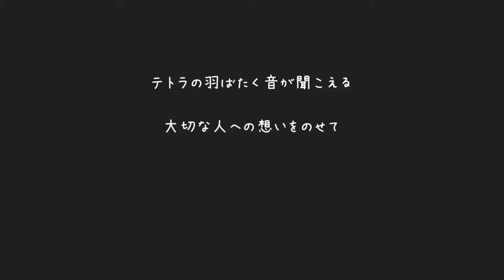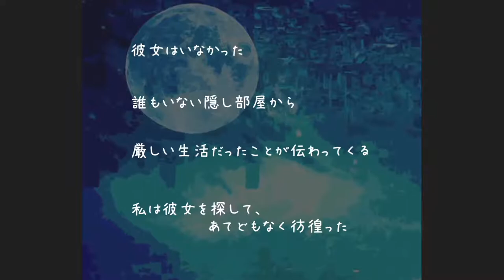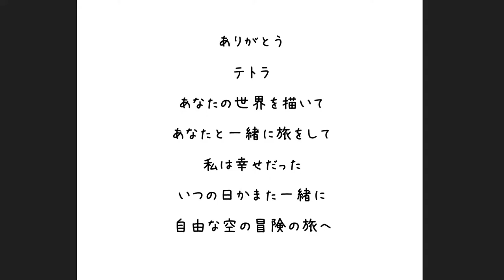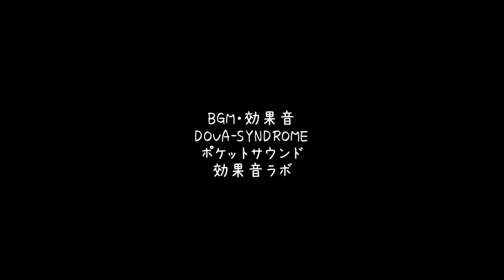TETRA 【Full Gameplay/実況】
４つの世界のその先には…！？

TETRA
2020年：Point & Click ADV：Switch
©Bloom Mushroom/Regista